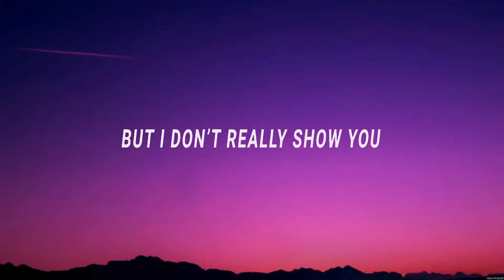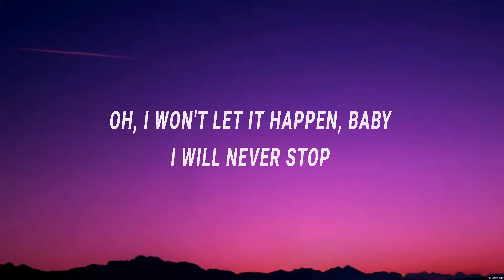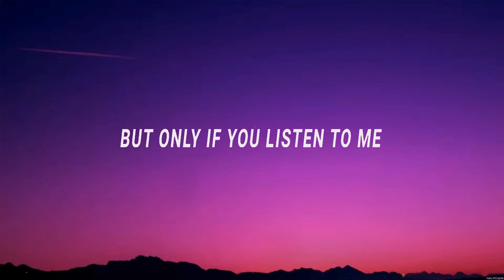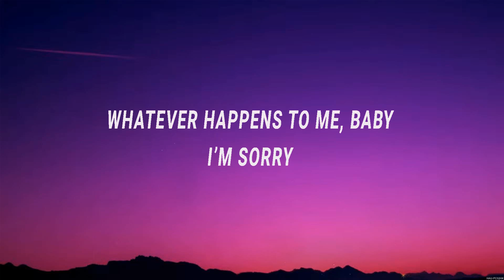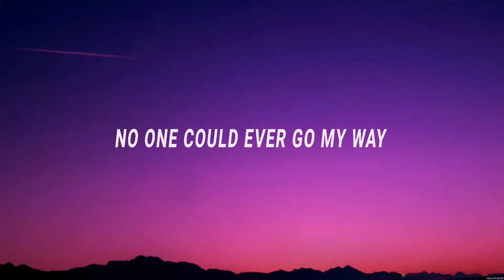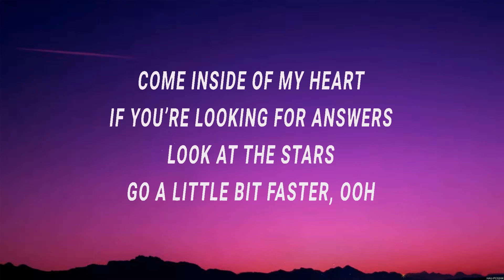IV OF SPADES Come Inside Of My Heart Lyrics #20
IV OF SPADES - Come Inside Of My Heart (Lyrics)